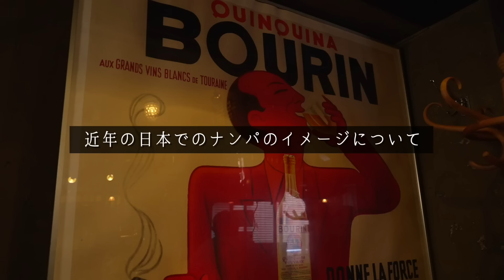【GACKT】ナンパからデート、モテや彼女についてまで。全てを語る濃厚トーク！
「今日のナンパ術」をご購入いただいた方全員に
対談のフルバージョン動画が見れるリンクがついてきます！
この機会にぜひご予約ください☺︎byちゃんゆう
（※書籍の中に特典動画用のリンクが掲載されています）

▼撮影にご協力いただいたお店▼

Bar blue
〒150-0013 東京都渋谷区恵比寿１丁目１２−５
萩原ビル５ 階

編集／ちゃんゆう　添削／ジュンペー

▼本気でナンパを学びたい人向けのLINE@▼
【会員限定特典】
①ゲンキが実際に女性をナンパしてホテルに誘うまでの実録音声＋解説付き
②100人ナンパの未公開映像＋解説動画

ゲンキ▶︎ @genkiforfun
ジュンペー▶︎ @jumpeei
人間▶︎ @ningenwaanimal
ちゃんゆう▶︎ @chanyu_jp

※Twitterはゲンキのみ